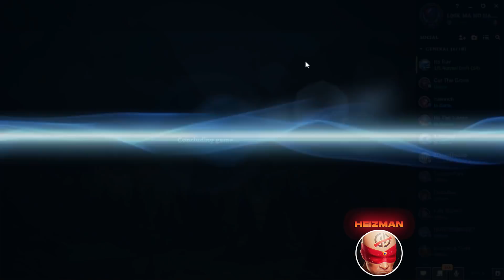WE PICKED 5 ADC CHAMPIONS... THE RESULTS WILL SHOCK YOU - League of Legends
WE PICKED 5 ADC CHAMPIONS... THE RESULTS WILL SHOCK YOU
League of Legends season 11 Graves and Miss Fortune gameplay!